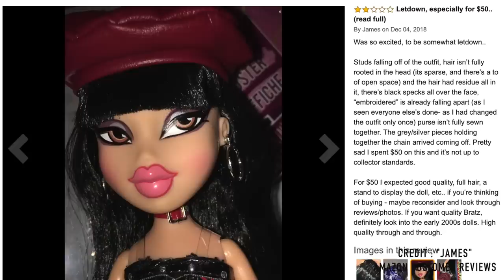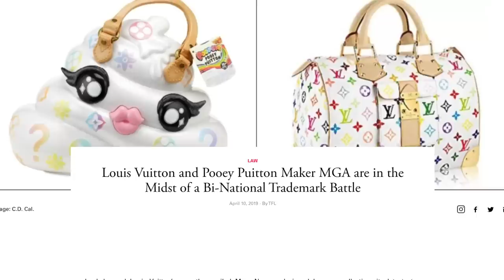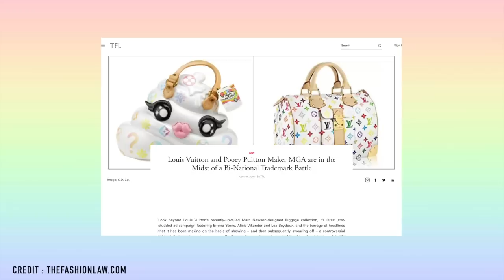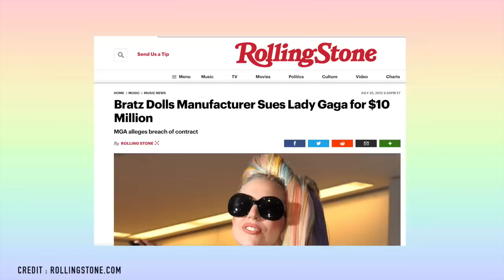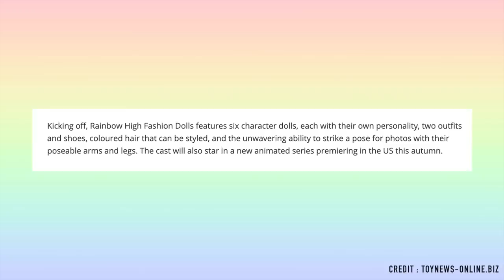Every look this DOLL brand COPIED! Rainbow High Billie Eilish doll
Rainbow High dolls surprise the doll community with high fashion and colorful looks, in today's video we break down every look Rainbow High dolls took inspiration from - Billie Eilish goes without saying, but did you notice nods to Dior , Balenciaga, Gucci, and Supreme? We also discuss LOL Surprise and the upcoming animated series for the doll line!

★ About Me ★